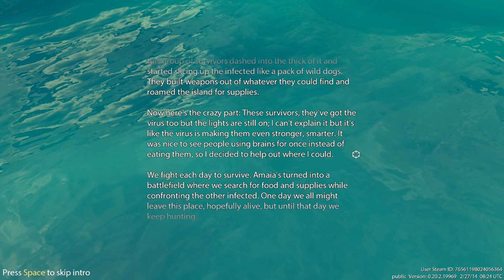Lets Play Dead Island Epidemic # 1 [BLIND!] [HD] Der Anfang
► LESEN !!!

►  Dead Island Epidemic eine neues und schönes Spiel mit ein neuen Dead Island Style wollt ihr es auch haben ? dann schreibt in den Kommentaren was euch daran gefällt und addet mich in Steam.